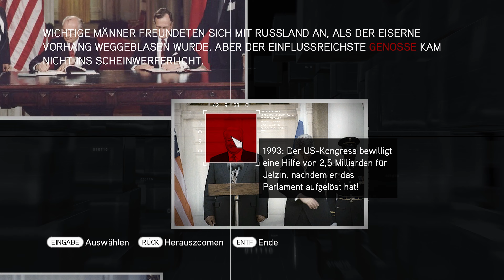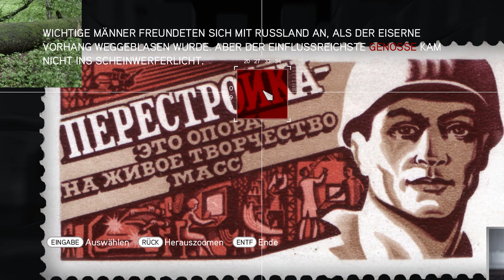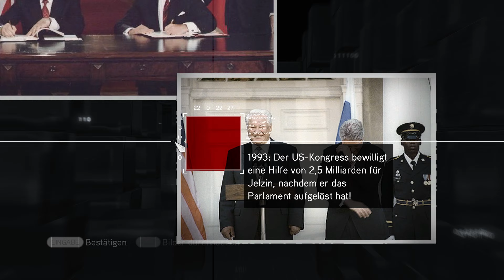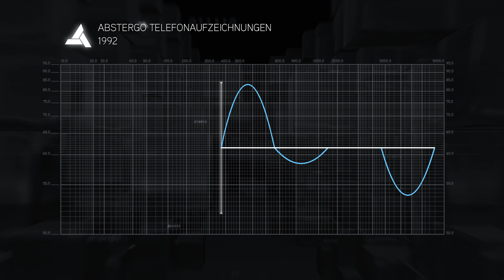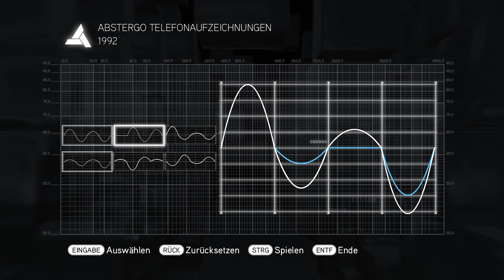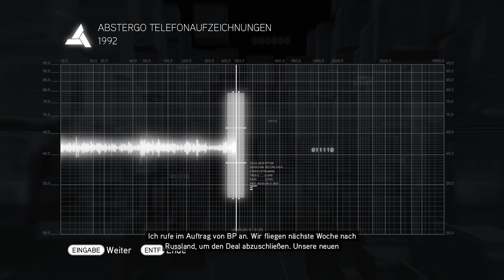Let's Play Assassin's Creed: Brotherhood | #023 | Cluster 6 wurde decodiert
Buona giornata ...

Mein Name Ezio Auditore da Firenze. Ich erzähle euch Geschichten aus meinen jungen Jahren, als Assassine.
Meine Geschichte ist lange, daher muss ich sie euch in 3 Teile aufteilen.

Setz euch und lauschet...

LEBE UND ATME ALS LEGENDÄRER MEISTERASSASSINE EZIO.
Er muss in die größte Stadt Italiens reisen, nach Rom, ins Zentrum von Macht, Gier und Korruption, um in der Hochburg seiner Feinde zuzuschlagen.

ROM: DAS ZENTRUM VON MACHT & GIER
Um die korrupten Tyrannen der Hauptstadt zu besiegen, braucht Ezio nicht nur seine Stärke, sondern auch seine Fähigkeiten als Anführer, denn die gesamte Bruderschaft der Assassinen steht ihm treu zur Seite und erwartet seine Befehle. Nur durch gekonnte Zusammenarbeit werden die Assassinen ihre Todfeinde bezwingen und die Auslöschung ihres Ordens verhindern können.